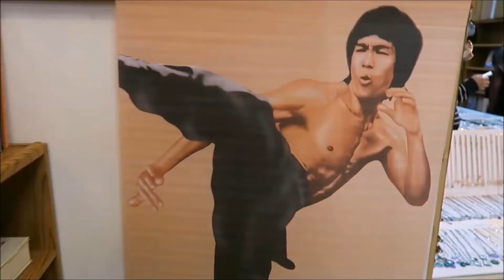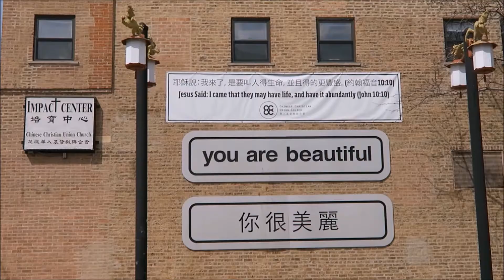Are you ready for a quick trip to Chinatown? ...Let's go!